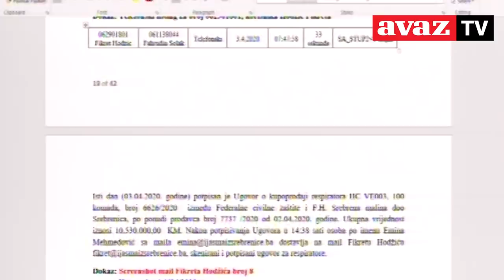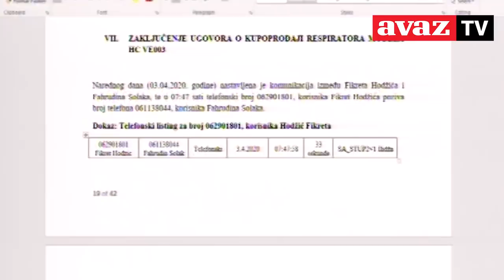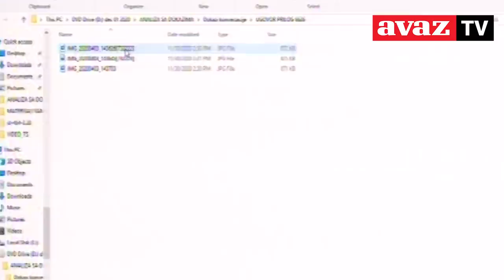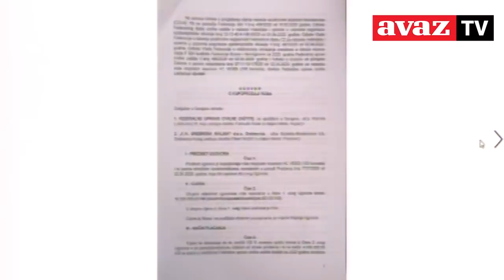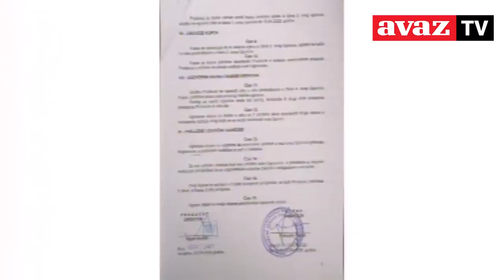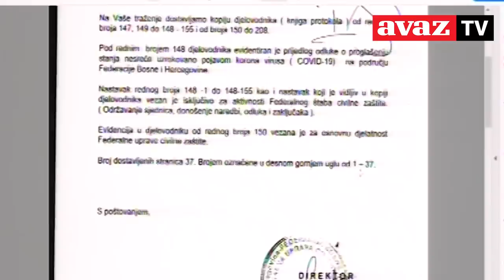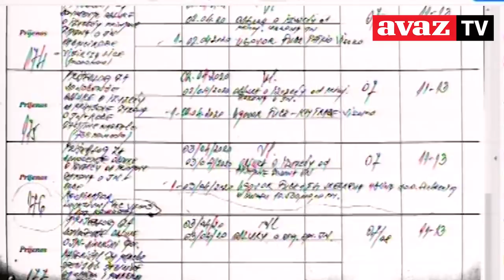Pogledajte video s ročišta u Sudu BiH: Novalić je znao da „malina“ respiratori ubijaju pacijente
U Sudu BiH danas je nastavljeno suđenje Bakirovom premijeru Fadilu Novaliću i drugima u aferi "Respiratori". Osim Novalića, optuženi su i suspendirani direktor Federalne uprave civilne zaštite Fahrudin Solak, Fikret Hodžić vlasnik firme „Srebrena malina“ te  ministrica finansija FBiH Jelka Miličević.